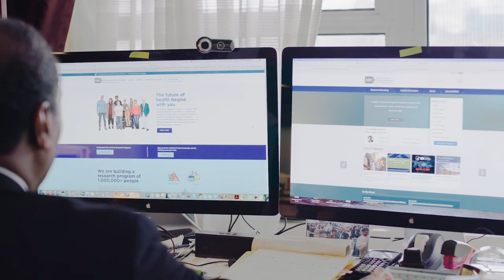The potential for artificial intelligence in healthcare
More about Andree Bates
More about the interviewer: Paolo Messina